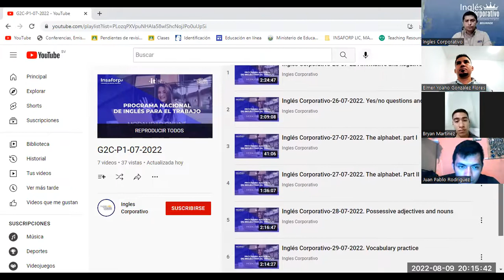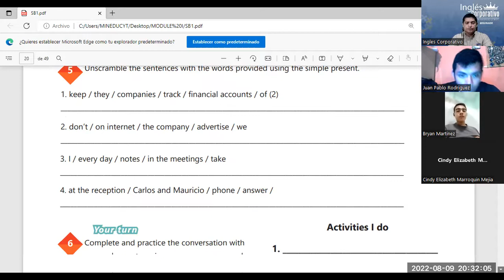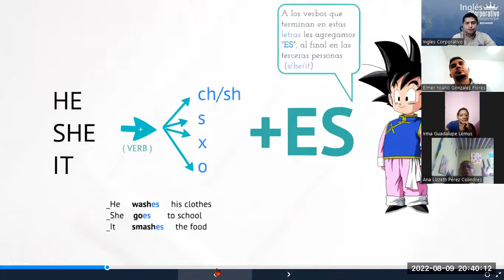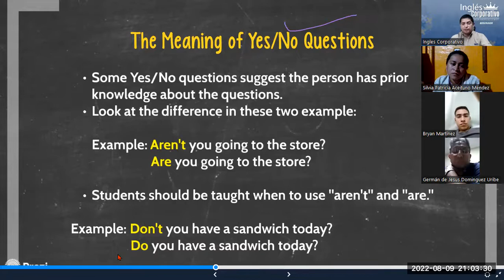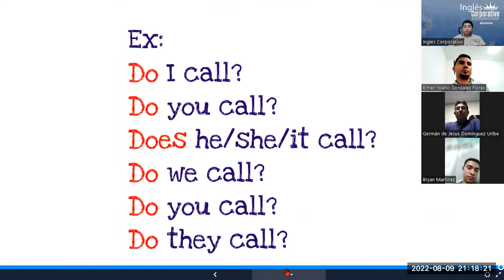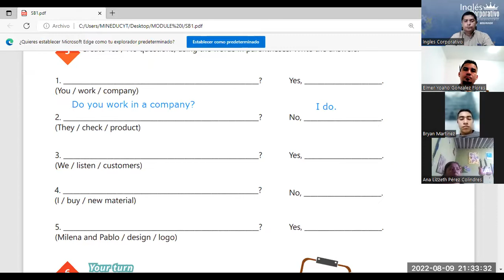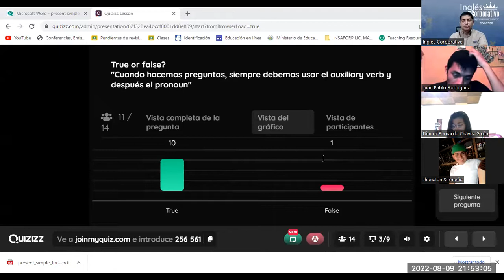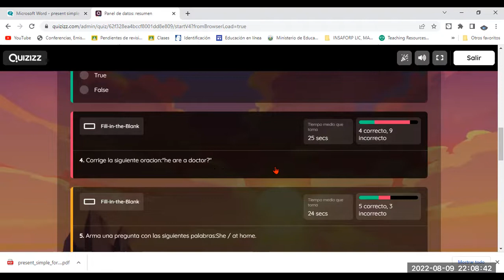Inglés Corporativo-09-08-2022t. Yes/no questions and short answers